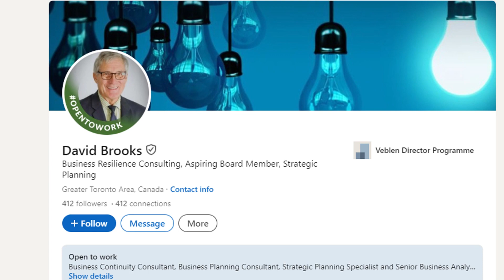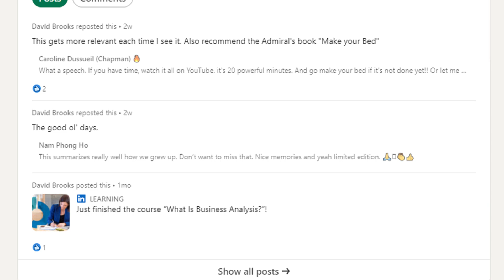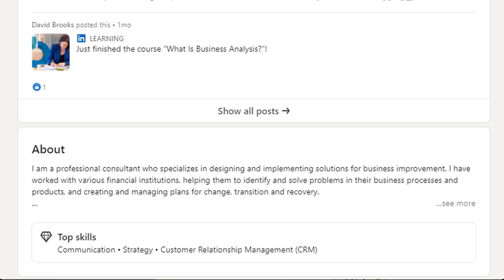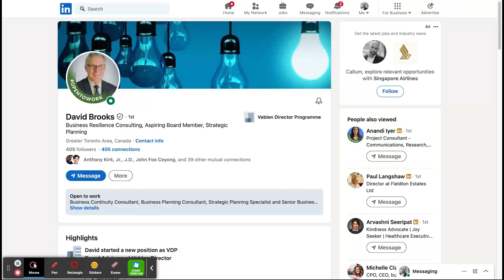Why and When You Should Not Use LinkedIn Profile Badge? | LinkedIn Profile Tear Down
Hey, I'm Callum Laing, an entrepreneur and investor with over two decades in business and taking companies public. I specialize in acquiring small businesses globally while keeping founders at the helm. I've authored three best-selling books, conducted 2,500+ entrepreneur interviews, and pioneered the 'Agglomerate' method, connecting investors with thriving businesses.